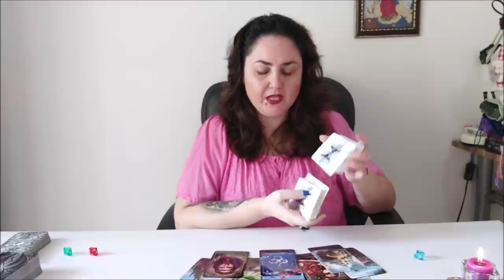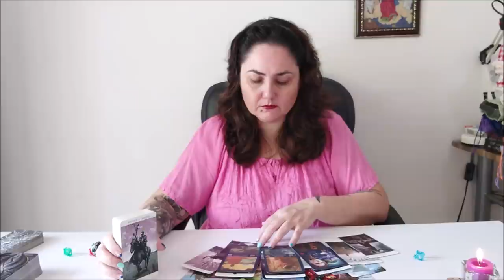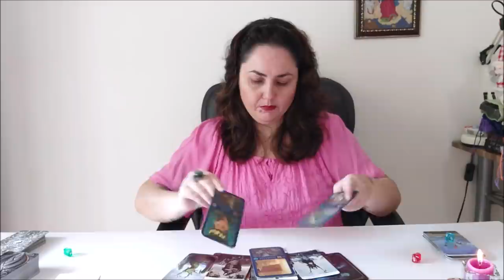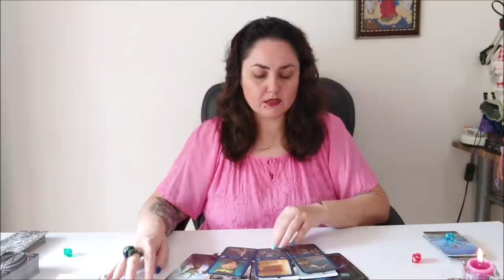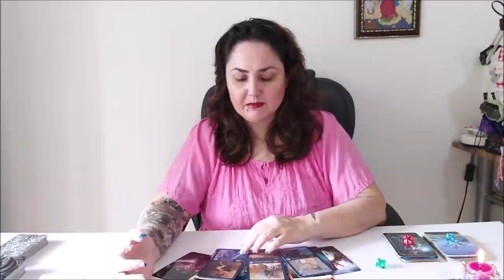Какие энергии сейчас внутри и вокруг вас.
Тайм коды:
00:00 - вступление
2:23 - голубой камешек
21:36 - красный камешек
43:01 - зеленый камешек

Отблагодарить за расклад, можно переводом на карточки, реквизиты которых указаны по ссылке в разделе КАК ПРОХОДИТ ТАРО-КОНСУЛЬТАЦИЯ?